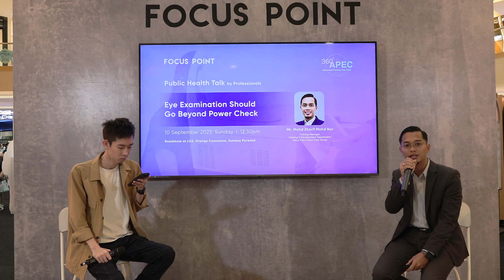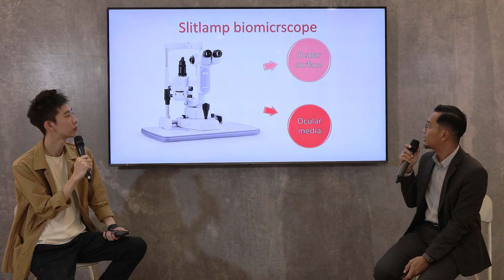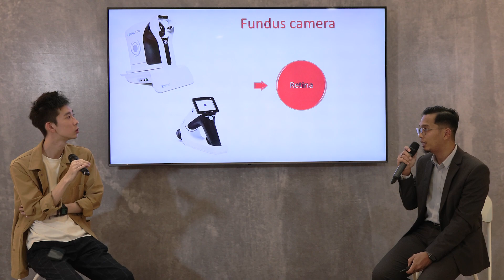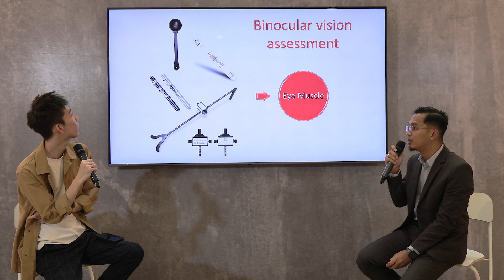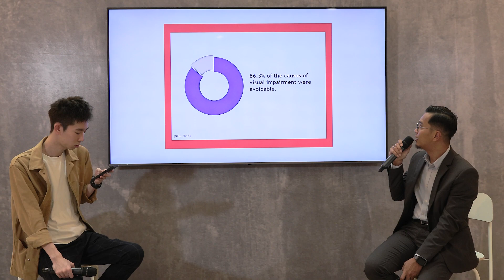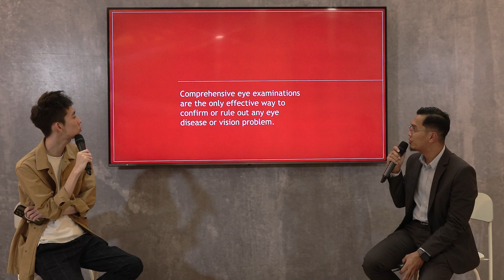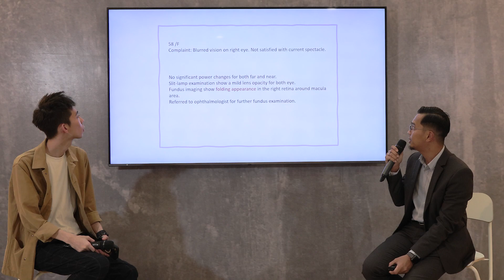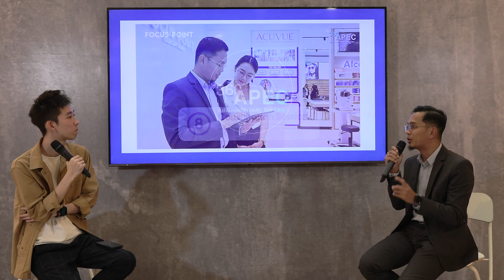Focus Point 360° APEC Health Talk - Eye Examination Should Go Beyond Power Check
An eye exam is more than just a power check. It's a check-up on your overall health. Early detection is key. Get your eyes checked regularly to catch any vision problems early.

Listen to our recorded public eye health talk held at Focus Point 360° APEC roadshow on ‘Eye Examination Should Go Beyond Power Check’ with Mr. Mohd Zharif Mohd Nor, Training Manager & Optometrist of Focus Point.

Come and experience our 360° APEC eye screening by our registered Optometrists who will guide you through the 8 steps involved!